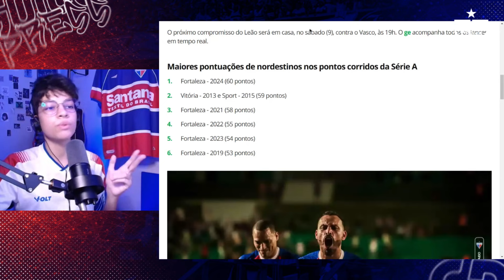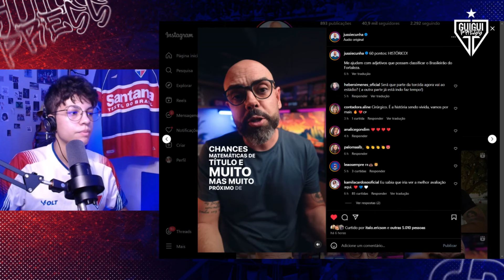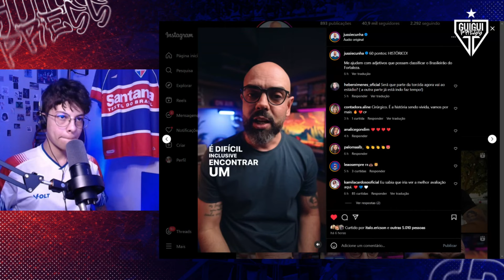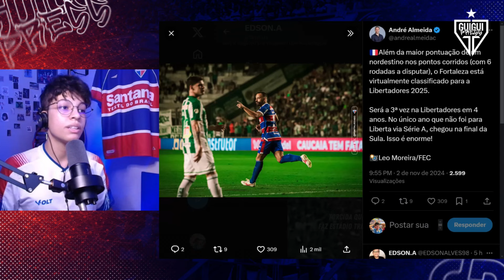🚨 CARREGANDO O NORDESTE NAS COSTAS, FORTALEZA NÃO CANSA DE FAZER HISTÓRIA! | PAZ DESABAFA 🔥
FALA GALERINHA! Sintam-se em casa pra falar de futebol e outras aleatoriedades. Canal tricolor, feminino, 100% parcial e clubista! Prazer, sou A GuiGui :)